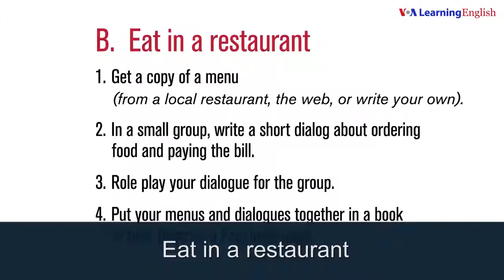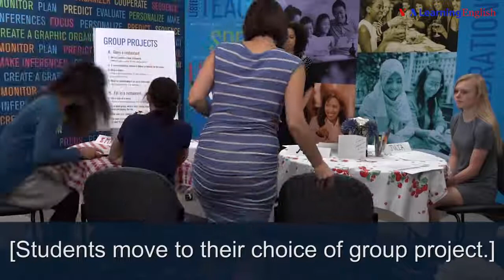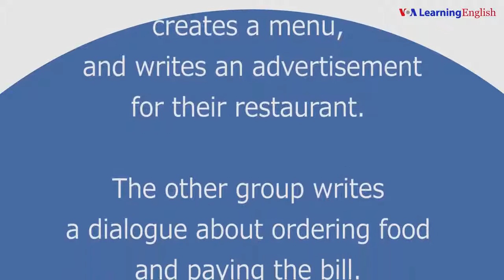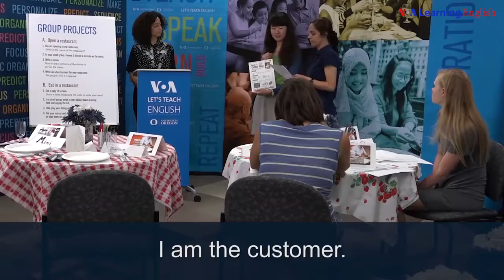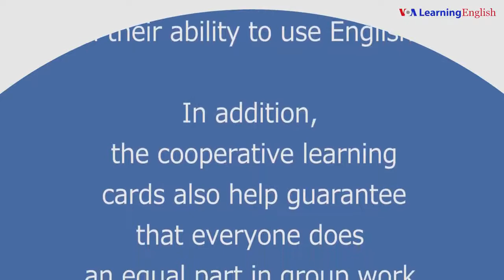Unit 6 Group Projects Learn American English Let's Teach English